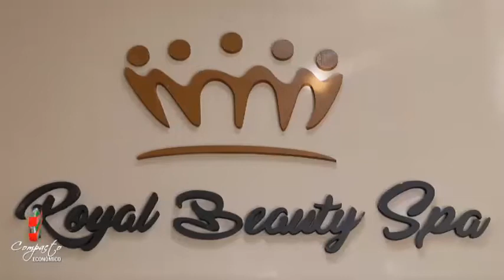COMPACTO ECONOMICO Royal Beauty Spa